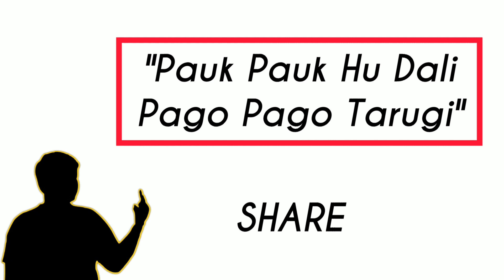Gelar Aksi Di Kantor Walikota Medan, PBB Bacakan 6 Tuntutan!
Gelar Aksi Damai Di Kanto Walikota Medan, Bobby Nasution Temui Pemuda Batak Bersatu

Wali Kota Medan Bobby Nasution menemui ratusan massa yang tergabung dalam Pemuda Batak Bersatu (atau PBB) saat menggelar aksi damai di depan Balai Kota Medan, Kamis (8/6/2023). Bobby bahkan naik ke atas mobil komando untuk bergabung dengan sejumlah pengurus organisasi masyarakat Batak yang tengah berorasi menolak radikalisme dan intoleran di Kota Medan.
Aksi Bobby Nasution itu pun langsung mendapat apresiasi dari seluruh massa dengan memberikan tepuk tangan meriah sambil berteriak, “Hidup Pak Bobby” berulang kali. Hal itu terjadi karena menurut salah seorang massa, belum pernah ada kepala daerah yang sigap menemui massa dan mendengarkan langsung tuntutan.

Salah seorang massa PBB mengatakan, belum pernah ada kepala daerah yang langsung menemui aksi seperti ini dan langsung naik ke atas mobil untuk menjawab apa yang menjadi tuntutan aksi.
Sebelum melakukan aksi tersebut, Wali Kota Bobby Nasution lebih mempersilahkan Ketua DPC PBB Kota Medan Dolly Sinaga untuk menyampaikan apa yang menjadi tuntutan massa PBB. Dengan tegas Dolly pun menyampaikan 6 poin tuntutan dalam aksi tersebut, diantaranya PBB menolak faham radikalisme dan intoleran serta dilakukannya pembubaran orang-orang beribadah.
PBB juga menolak keras dilakukannya penutupan tempat beribadah. Kemudian, PBB berharap agar pemerintah dapat menjadi fasilitator atas kasus jemaat Gereja Elim Kristen Indonesia (GEKI) di Medan Marelan.
Pemerintah harus bisa menjalankan makna Pasal 29 ayat 2 UUD 1945 bahwa negara menjamin penduduknya untuk beragama dan beribadah sesuai dengan kepercayaannya masing-masing.
Menanggapi tuntutan tersebut, Bobby Nasution menyampaikan ucapan terima kasih kepada massa PBB yang telah menyampaikan tuntutannya dengan tertib dan damai. Selanjutnya, orang nomor satu di Pemko Medan ini menyatakan setuju dengan keenam butir tuntutan yang disampaikan tersebut.
Dari awal, ia telah menyampaikan mengapa sebelum dijadikan jemaat GEKI sebagai tempat beribadah, tidak ada yang protes padahal dijadikan tempat yang ‘aneh-aneh’.
Bobby Nasution  mengatakan tempat tersebut begitu dijadikan jemaat GEKI tempat beribadah, mengapa marah. Artinya, bukan karena kasus ini viral, baru Walikota bertindak.
Selanjutnya, Bobby Nasution yang didampingi Kapolres Pelabuhan Belawan AKBP Josua Tampubolon juga menyampaikan, Pemko Medan telah menjadi fasilitator dalam persoalan jemaat GEKI.
Di akhir tahun 2022, Pemko Medan, Forum Kerukunan Umat beragama (FKUB) dan Kementrian Agama (Kemenag) Kota Medan telah memberikan 3 tempat alternatif yang dapat digunakan jemaat GEKI beribadah sebelum izin sementara beribadah di Suzuya Marelan keluar.
Ada pun ketiga tempat tersebut, jelas Bobby Nasution, pertama adalah rumah toko (ruko) yang disewakan Pemko Medan untuk beribadah. Kedua, jemaat GEKI boleh beribadah di Kantor FKUB, sedangkan yang ketiga jemaat GEKI boleh beribadah di Aula Kantor Kemenag Kota Medan.
Namun pendeta dan jemaat GEKI, jelasnya, berharap agar mereka diperkenankan beribadah di Kantor Wali, bukan di luar seperti yang dilakukan selama ini tetapi di dalam kantor menunggu izin sementara keluar.
Boby menyampaikan silahkan, sebab Kantor Wali Kota merupakan kantor masyarakat Kota Medan. Hari ini sudah ada komunikasi dengan Bapak Pendeta dan jemaat GEKI untuk mengecek langsung apa yang dibutuhkan guna melaksanakan ibadah. Namun sampai siang ini Boby menunggu, belum ada pihak GEKI yang datang untuk mengeceknya langsung sehingga Minggu nanti bisa digunakan untuk beribadah di dalam Kantor Walikota.
Bobby Nasution juga menjelaskan, Dinas Perumahan Kawasan Permukiman dan Penataan Ruang Kota Medan ada mengeluarkan surat. Tapi, tegasnya, itu bukan surat melarang melakukan kegiatan beribadah namun surat itu bertujuan agar pihak Suzuya mengajukan surat yang menyatakan bahwasannya tempat itu layak dan boleh digunakan untuk tempat beribadah.
Boby menambahkan Pemko Medan tidak pernah melakukan pelarangan bagi yang ingin beribadah. Karena ada kelompok masyarakat di Medan Marelan yang melarang beribadah di Suzuya. Oleh karenanya, saya sampaikan agar izinnya harus dibuat sesuai dengan aturan sehingga tidak bertentangan di lapangan.
Terkait itu, Bobby Nasution menyampaikan kepada seluruh massa PBB bahwa Kota Medan selama ini damai. Tidak ada yang ingin terjadi perpecahan. Untuk itu kita minta support dari PBB guna menjaga Kota Medan karena kita selama ini sudah hidup dengan rukun. Pemko Medan siap menjadi fasilitator. Izin sementara  pasti kami keluarkan, tapi harus mengikuti semua aturan.
Massa PBB sangat mengapresiasi apa yang disampaikan Bobby Nasution tersebut. Sebagai bentuk apresiasi, mereka pun selanjutnya memberikan selempang PBB dan mengalungkannya ke bahu Walikota Medan.